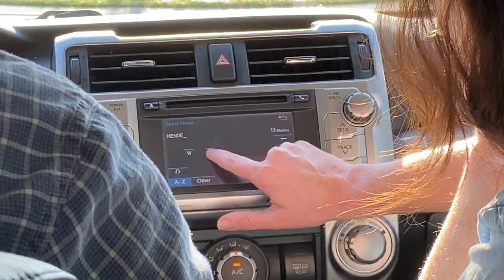vlogmas day 14: getting my new violin and working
i am so happy and thankful that i am able to get a new instrument leading up to my college auditions, and a special thank you to the violin shop for being so helpful.